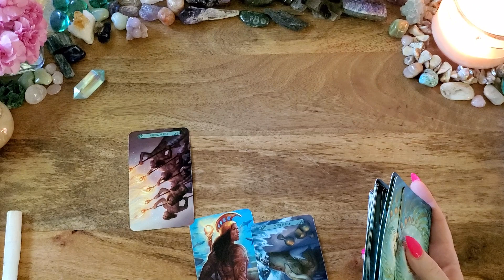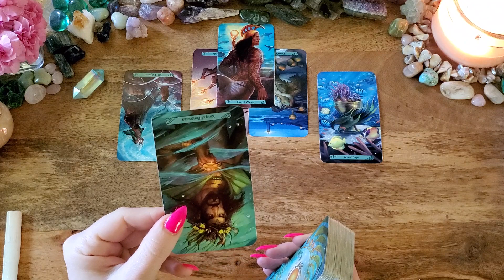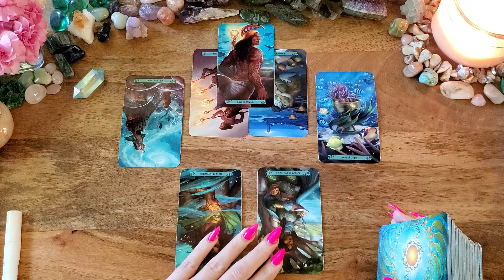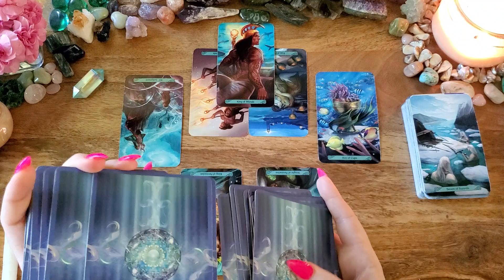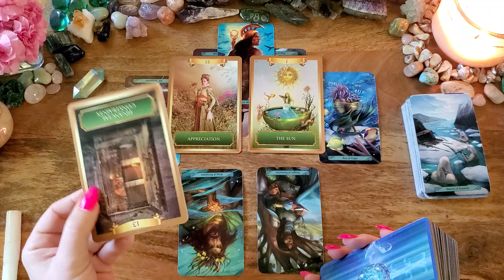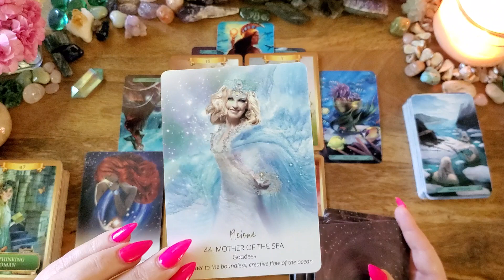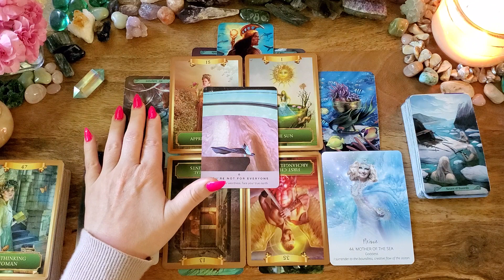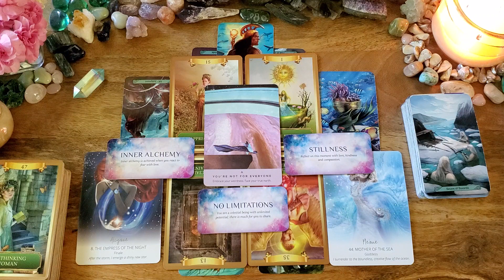Pisces✨A Beautiful New Beginning Pisces✨Jupiter In Pisces Predictions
This is a Jupiter in Pisces tarot reading for Pisces (May 12, 2021 - July 28, 2021 and then into 2022).

-or-

Mermaid Tarot:
Energy Oracle:
Star Temple Oracle:
Star Seed Oracle:
Star Seeds: